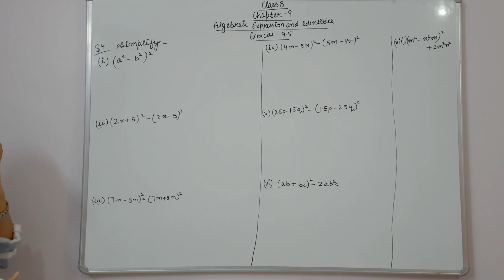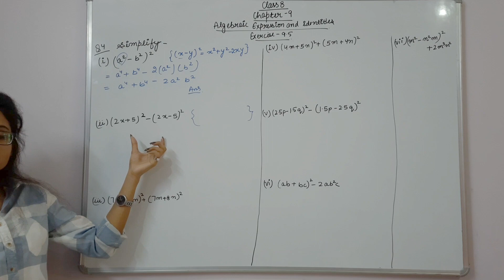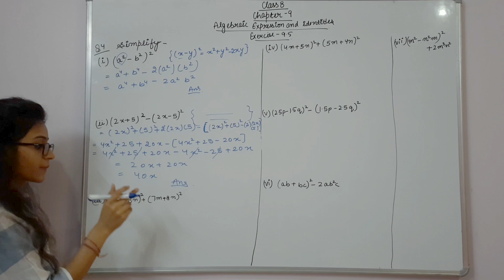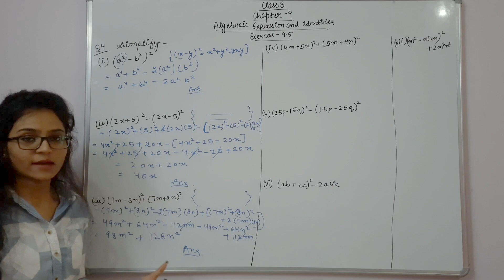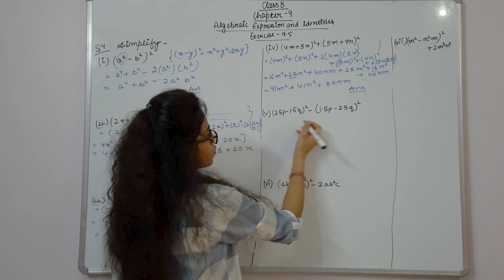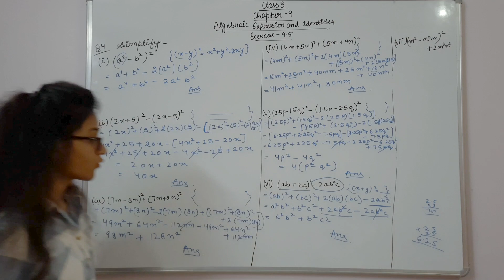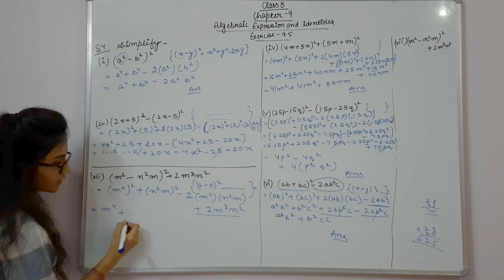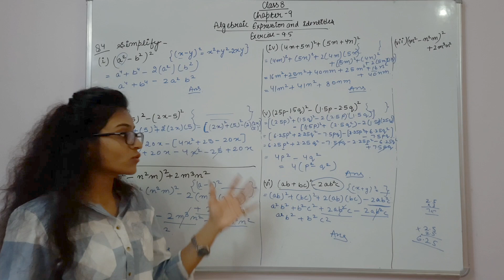Algebraic expression and identities class 8 chapter 9(NCERT Exercise-9.5 Ques-4):24||Gupta classes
Algebraic expression and identities
from NCERT Textbook
Exercise-9.5
Question 4
completed fully explained

I hope you all understand well..!!
prepare well.! All the best..!!
Regards..Gupta classes.!